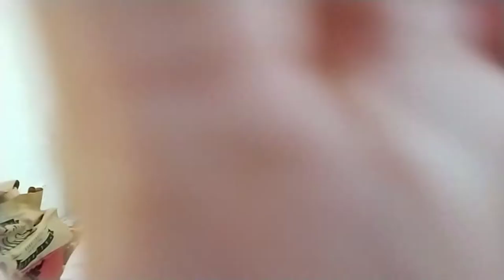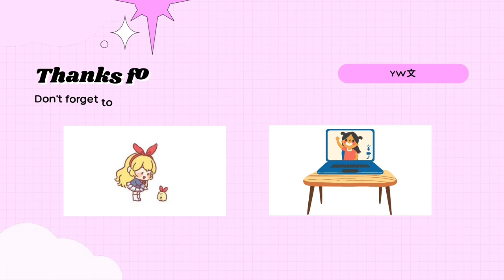『Yuanwwww』默契度回答之玩具篇(♡ ὅ ◡ ὅ )ʃ♡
o(o･`з･´o)ﾉ!!!   这次的视频很有趣呢

你们喜欢吗？(՞•Ꙫ•՞)ﾉ?

在下面评论(♡ ὅ ◡ ὅ )ʃ♡